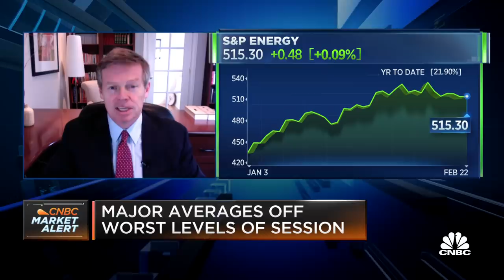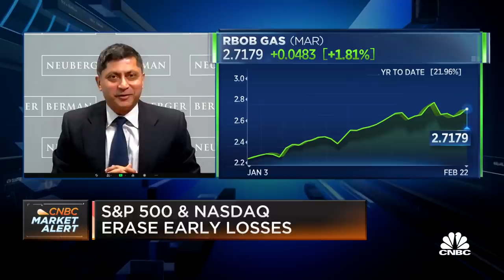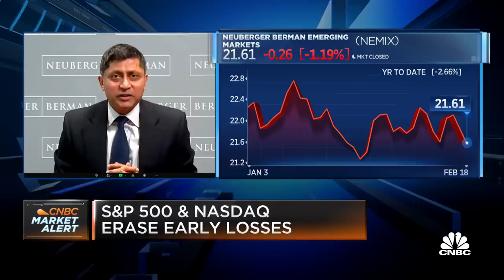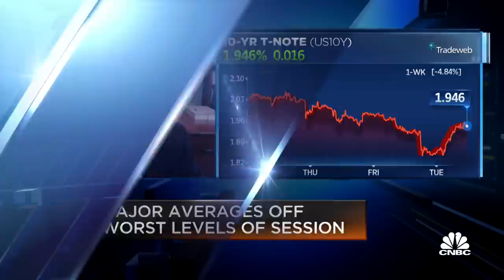A full invasion of Ukraine does not make sense, says Neuberger Berman's Saldahna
Conrad Saldahna, Neuburger Berman’s head of emerging market equities, and David Kelly, JPMorgan Asset Management chief global strategist, joins 'Squawk on the Street' to discuss what the chief concern is with Russia nearing an invasion of Ukraine and more.